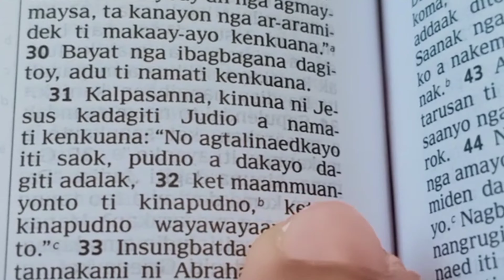Kinapudno Music Video (Teaser 2) Full Video Soooon!